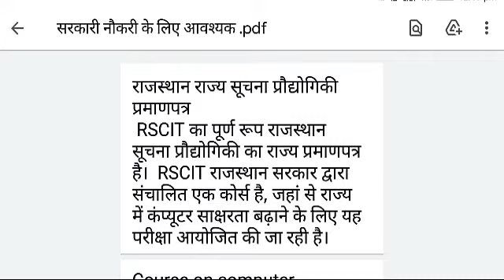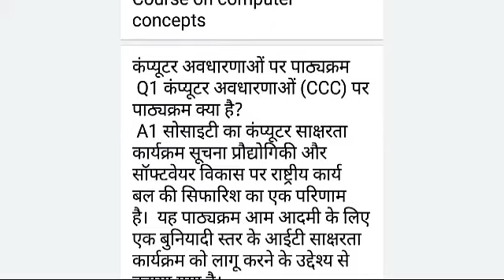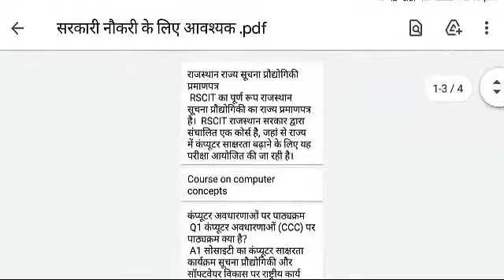What is mean CCC and RSCIT || Difference between CCC or RSCIT || CCC kya hota hai